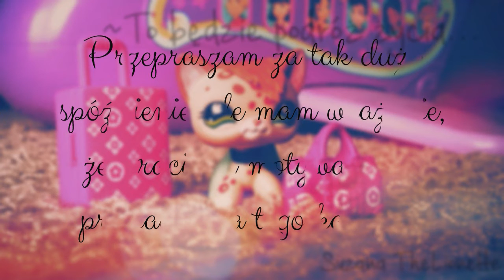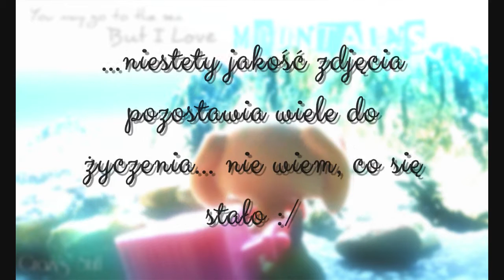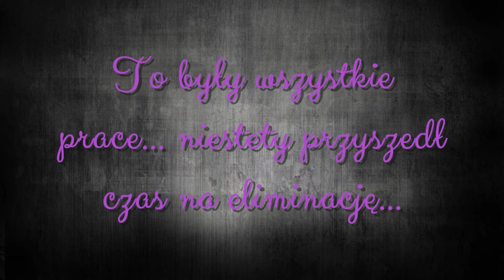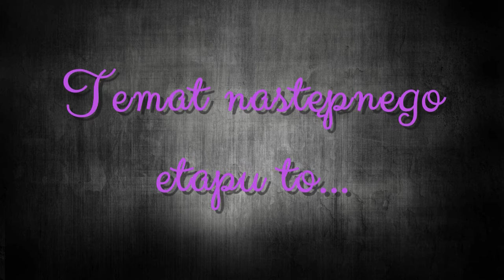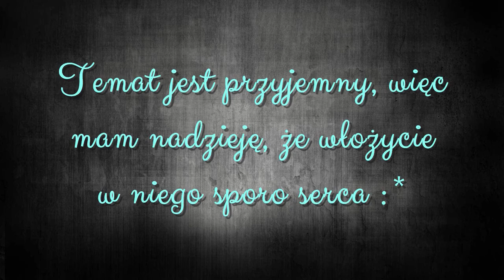✦ LPS NTM #8 - Podróże/Travelling | Suzana TheLionette ✦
Hej! Żyję! :D
Możecie mi proponować tematy następnych etapów, a może coś wybiorę :

Termin/Deadline: 2 czerwca/ 2nd of June
Następny temat/Next theme: Pasja/Passion

Uczestnicy: / Participants:
Meyer LPSProductions (x)
Plamcia LPS (✦)
TheHamster LPS (✦)
Crazy's Stuff (x)
Lemon TV (x)
TheCat LPS (x)
KinderLPS (x)
Klaudia Hutek/NALIE LPS (✦)
Jenylps Tv (x)
LPSLindy (x)
GalacticLps Tv (x)
Ellie de Foliette (✦)
EmcyTV (x)
xWhiteBlood (x)

Muzyka/Music:

Kozmoz & Liquid Memoirs - Serenity Feat. Holly Drummond